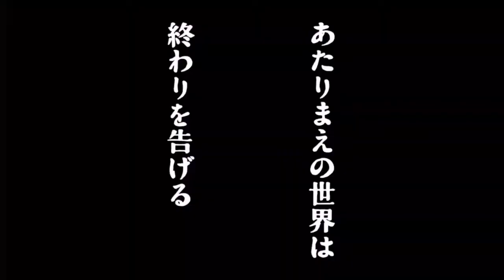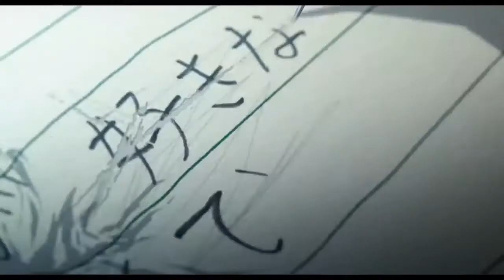Alice and Theres's Illusion Factory | Trailer Sub Español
Una peli de MAPPA, luce bien